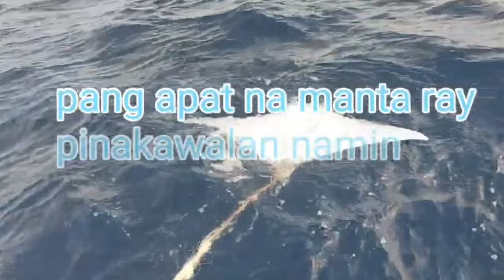💥ANG PANGALAWANG PAG KIKITA NAMIN